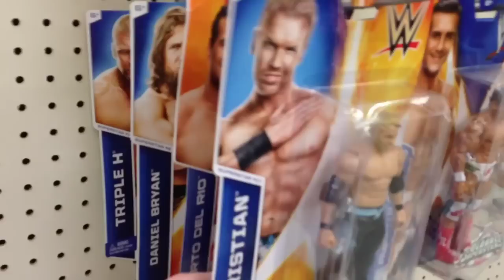Duhop's Happy Birthday Celebration Part 1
ARE YOU A SUPER FAN OF DUHOP? If so, send him fan mail that he'll read in a future fan mail video! Send to:
PoBox 109

YEEEAAAAA It's a Duhop birthday party! Duhop starts his massive birthday celebration by spending the morning w/ his asshole sister ! Cracker Barrel & Walmart toy hunts! YEAAAA